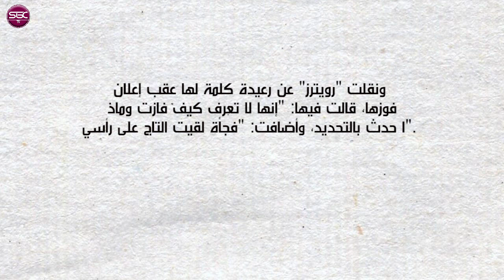بالصور تعرف على مايا رعيدي ملكة جمال لبنان 2018